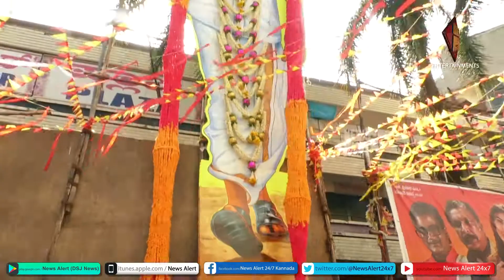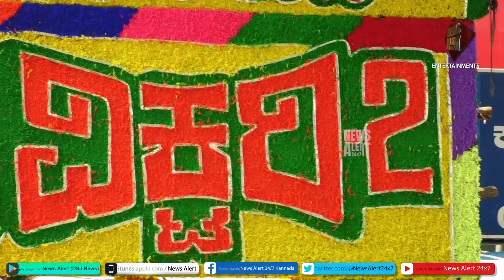Victory 2 Release Craze | Sharan | Ravi Shanker | News Alert